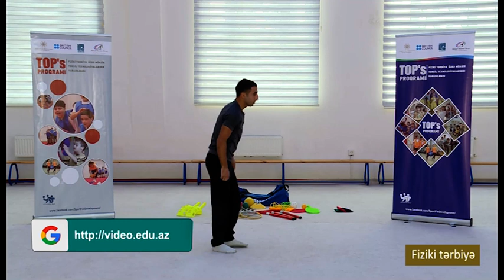“Dərs vaxtı”: Fiziki Tərbiyə (24.05.2022)